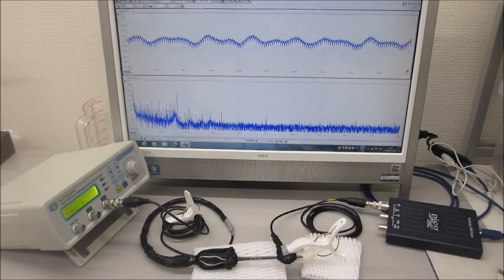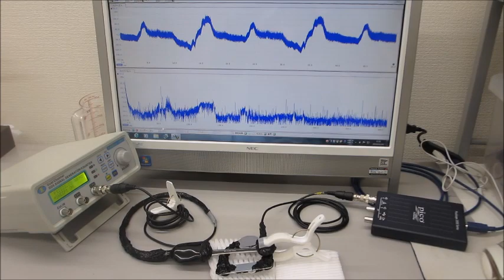オリジナル超音波実験（超音波システム研究所）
この動画は
音圧測定用の超音波プローブによる
超音波の送受信テストの様子です

２００ＭＨｚ以上の超音波伝搬現象による表面改質処理